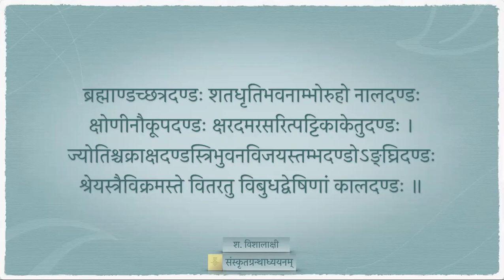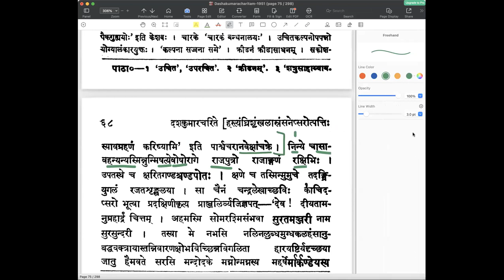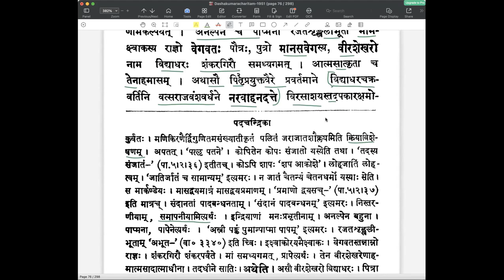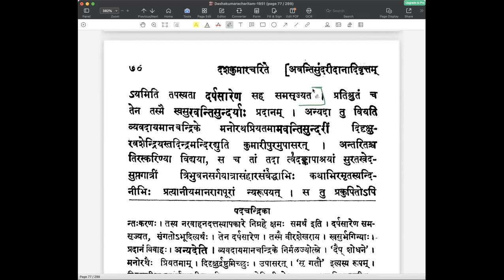दशकुमारचरितम् — प्रथमोच्छ्वासः — पाठः ०५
दशकुमारचरिते प्रथमोच्छ्वासे राजवाहनचरिते

पाठः ०५ - रजतशृङ्खलावृत्तान्तः